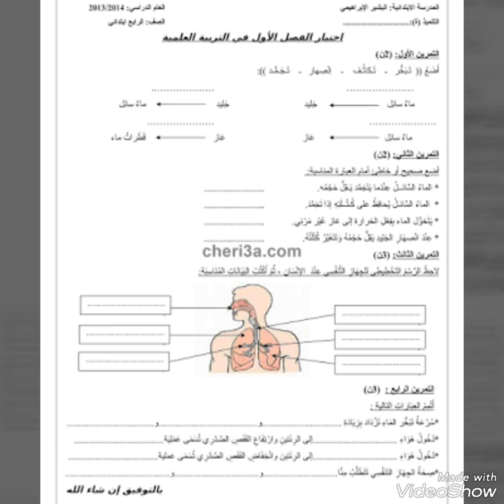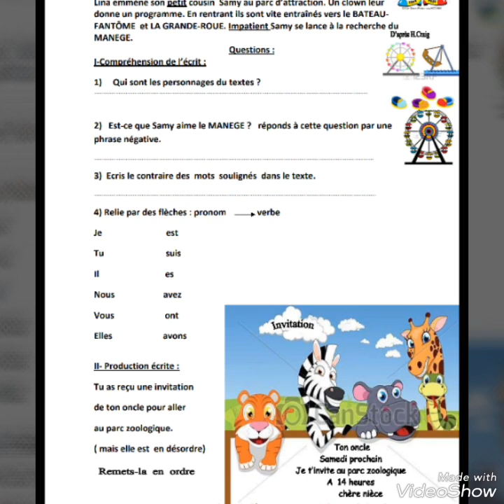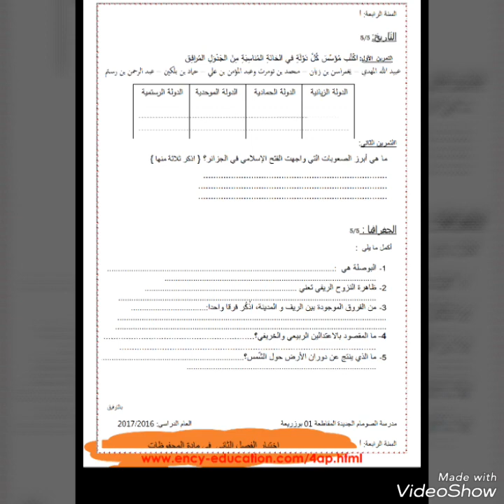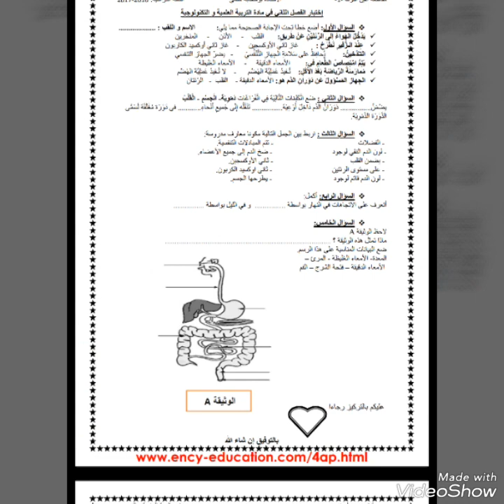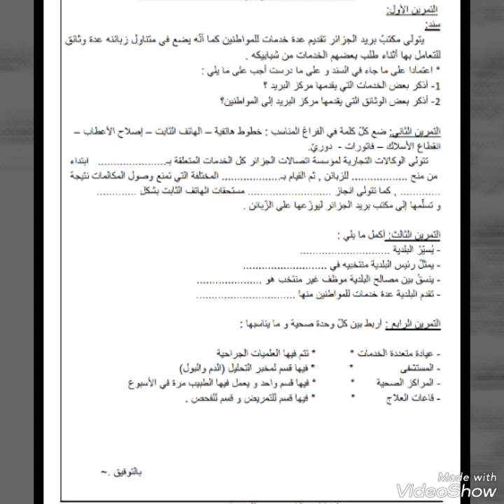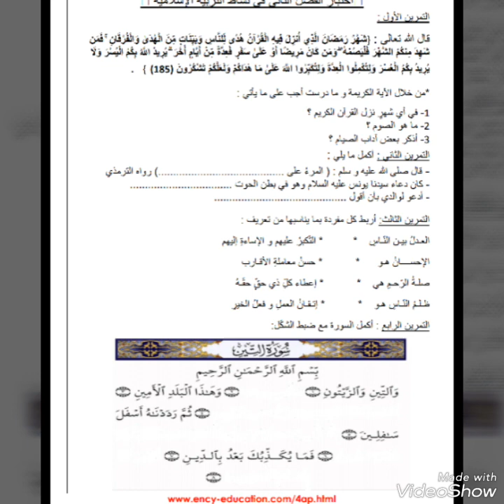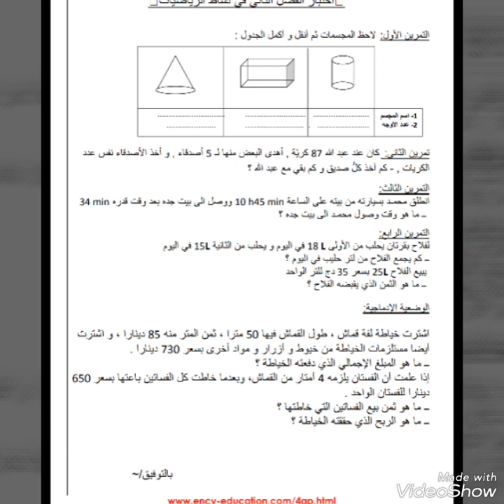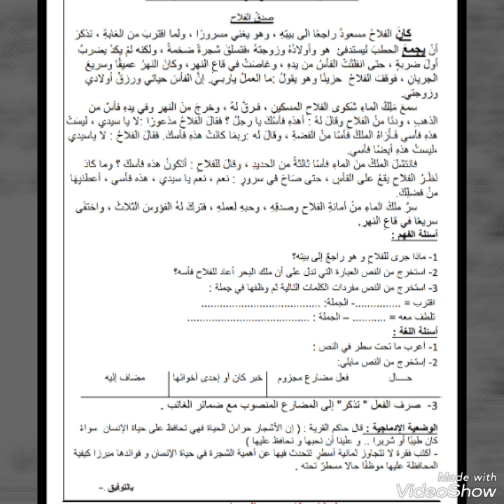اختبارات السنة الرابعة إبتدائي | الفصل الثاني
قناة تعليمية
مشروع المدرسة